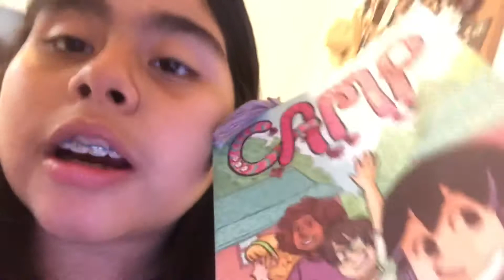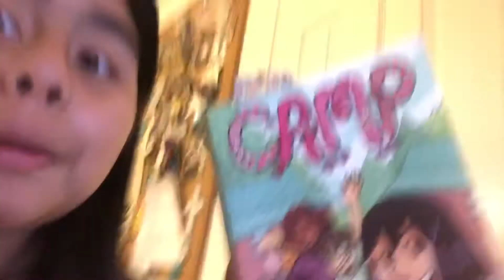Vloggg!!! #2 Grace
It might be kinda ratchet but who cares😅😂